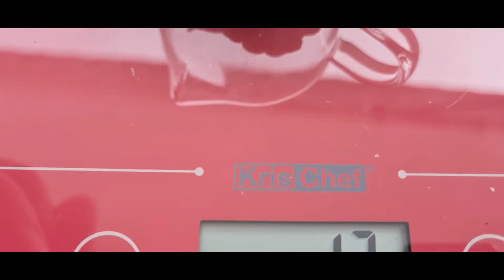BLEND GABUT! COLOMBIA MOKKA NATURAL X INDONESIA BELANTIH KINTAMANI. BARU KALI INI RASA KOPI BEGITU😂😂